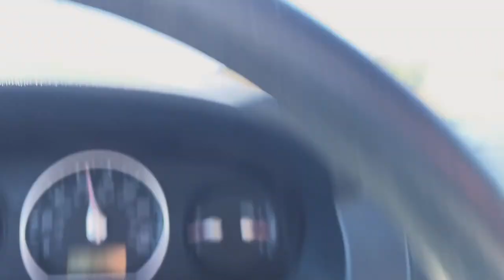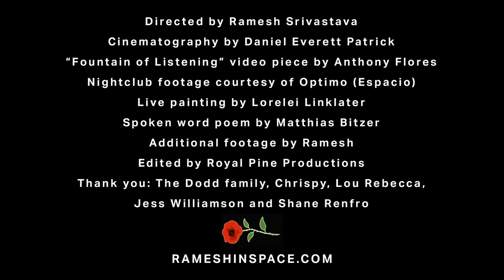ETERNAL SPRING - Visual Album Trailer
New album ETERNAL SPRING out March 11th 2022!

Directed by Ramesh Srivastava

Cinematography by Daniel Everett Patrick

“Fountain of Listening” video piece by Anthony Flores

Nightclub footage courtesy of Optimo (Espacio)

Live painting by Lorelei Linklater

Spoken word poem by Matthias Bitzer

Additional footage by Ramesh

Edited by Royal Pine Productions

Thank you: The Dodd family, Chrispy, Lou Rebecca,
Jess Williamson and Shane Renfro